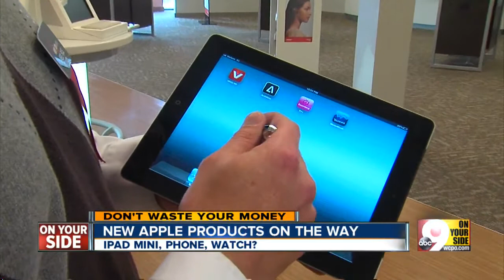New Apple products on the way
Some of the new products include a "Dick Tracy"-style watch.